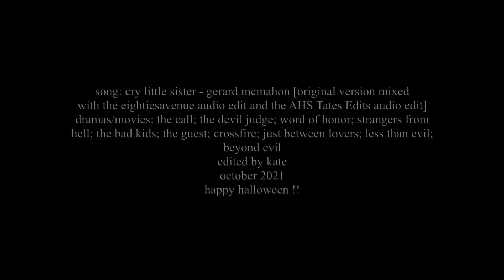fear. | horror mix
tw // death , blood , abuse , violence , knives

happy halloween, friends! it is time for my yearly horror mix! didn't do a happy song this year, but I did use one I've wanted to edit since I started editing billions of years ago!

and ofc I put woh in here...it hurts me.

I hope y'all enjoy and as always, your comments are super appreciated.

song: at the end of the video
dramas/movies: at the end of the video
tracks: 5
software: sony movie studio 16 platinum
colorings: sunnyvids - death by a thousand cuts